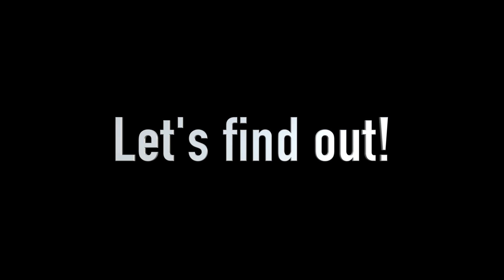Phantom 4 Weaker Range Than The Phantom 3?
Want to buy my gear? Check this out

Many people are experiencing poor range on their DJI Phantom 4 compared to the Phantom 3. I decided to test it out myself.

Thanks for checking out my video! If you liked what you saw, please

Many thanks,

JAK